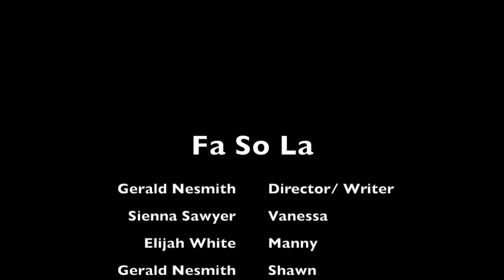FA SO LA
After an increasingly weird and confusing day manny meets someone who he thinks can make him happy.

Created by Gerald Nesmith at East Carolina University ® in 2019 as part of Campus MovieFest, the world’s largest student film festival.

Cast & Crew:
Elijah White – Actor
Sienna Sawyer – Actor
Katie Spade – Actor, Production Assistant
Michelle Morales – Camera Operator, Director of Photography
Gerald Nesmith – Captain, Director, Writer, Editor